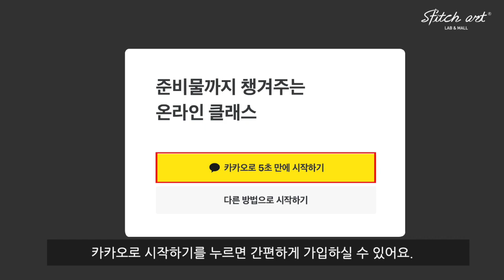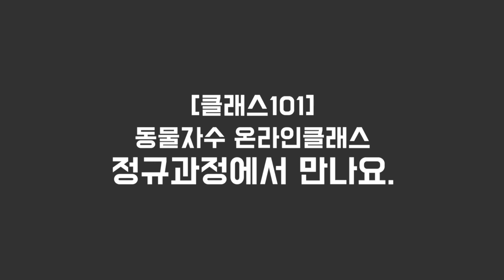[클래스101수요조사] 동물자수클래스 응원부탁드립니다.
클래스 응원하기 링크

안녕하세요. 클래스101에서 동물자수클래스를 기획하였습니다.
유튜브 특성상 자세히 담지 못하는 내용을
온라인클래스로 기획하였답니다.

정식 오픈된다면 거리, 시간상 배우러 오지 못하셨던 분들에게
기쁜소식이 될것 같습니다.
응원 많이많이 해주세요~
곧 정식 오픈되었다는 기쁜소식을 전해드릴게요.